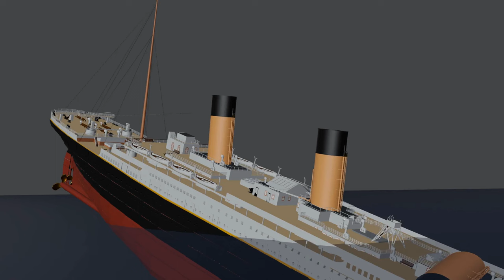Titanic Break-up Theory V2